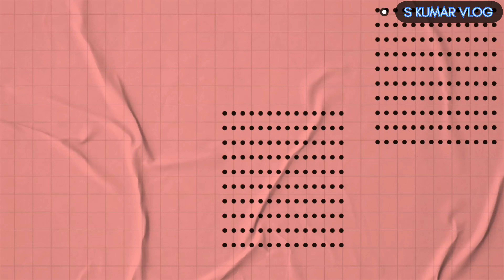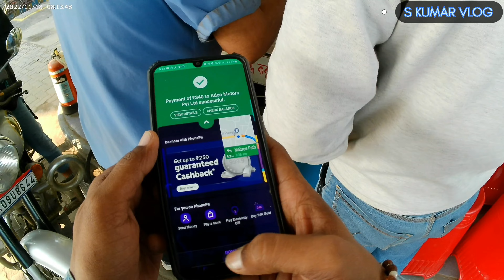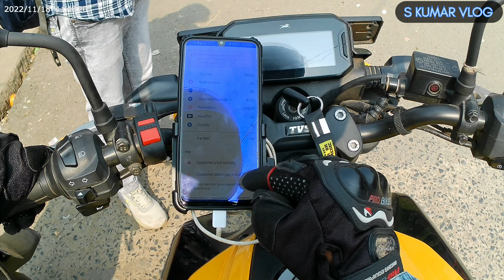first vlog || IZI ONE action camera mic setup || mic adopter || wide angle || stabilization🤔🤔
My First Moto Vlog | MY 1ST Moto Vlog | Tvs Raider | Kolkata Moto Vlogger | Moto Vlogger @SKUMARVLOG

firs blogs from IZI one action camera. full explained wide angle, stability, build quality, video quality, sound quality,

Moto vlogger
my first moto vlog
moto vlog
Kolkata Moto vlogger
tvs raider
new tvs raider
moto
vlogger
vlog
bike raider
bike
raider
Kolkata raider
Kolkata bike taxi
Kolkata ola uber
ola,uber
Kolkata bike